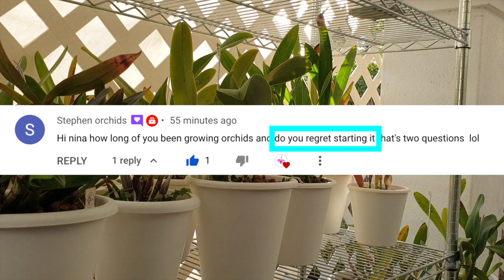Do I have any regrets growing orchids?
Stephen orchids, here is your Ninja Clip answering your question: Do you regret starting with the orchid hobby? Thank you so much for asking!
My environment:
Mediterranean climate, hot summers / mild winters
45% - 85% humidity, with regular airflow
Orchid growing supplies:
               Seramis, Akadama
Water: Reverse Osmosis
Insecticidal Soap
General PPM: 300 Summer, or in active growth
                          150 Winter, RO Water and KelpMax only